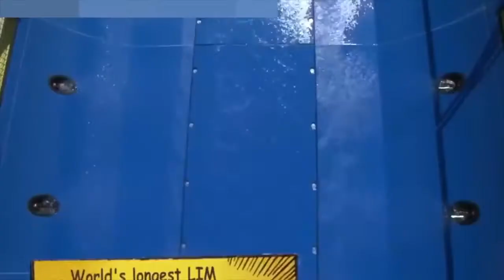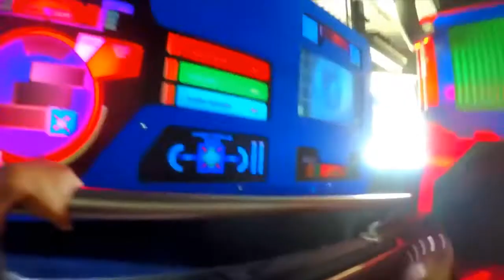DÜNYANIN EN TEHLİKELİ 10 SU KAYDIRAĞI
Dünyanın en korkunç 10 Su Kaydırağı! Bu su kaydıraklarından bazıları güvenlik endişeleri nedeniyle bile yasaklandı.

Merhaba Ben MEMAR ARAM , Youtube Türkiye benim en büyük tutkum, bur da dev gibi bir NDNG ailesi için her gün yeni video yüklüyorum. Kanalımda oyun gaming , eğlence , challenge , komedi , şaka , şarkı , vlog , montaj , tepki ve benzeri bir sürü  video paylaşıyorum. Bunları yaparken çok eğleniyorum ve bir çok komik anlar eğlenceli anlar yaşıyorum.